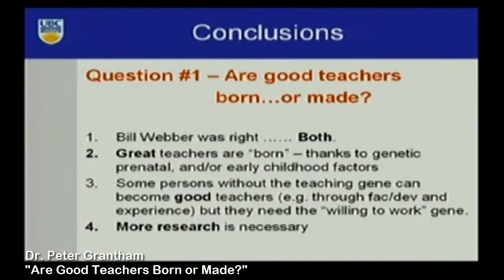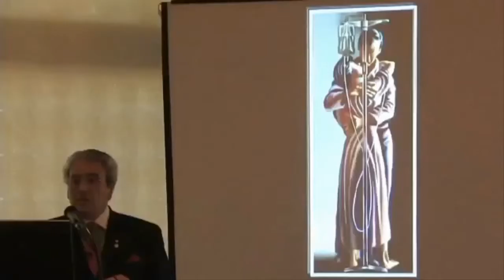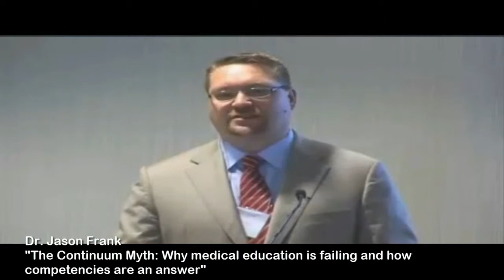Dr. William Webber Lecture montage 2005-2013 Med. Ed. Days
The Webber lecture annually occurs during UBC Faculty of Medicine's Office of Faculty Development Medical Education Days. The invited speakers are leaders in higher education.